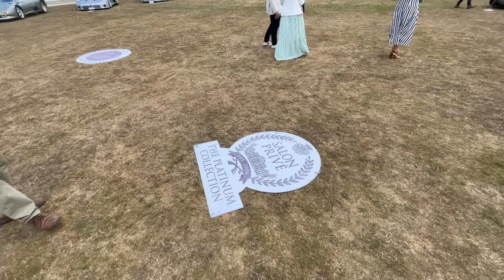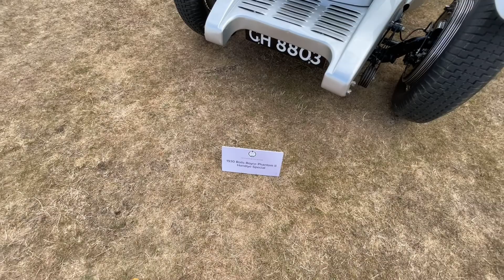2022 Salon Prive Walkaround - hypercars, supercars, vintage cars & classics! [Blenheim Palace]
See my quick walkaround of the spectacular 2022 Salon Prive at Blenheim Palace from yesterday including a look at the jaw-dropping Platinum Collection that includes not one but two Mclaren F1 original hypercars displayed in build-sequence. Plus some stunning vintage cars, the latest supercars and more. Further videos from the 2022 Salon Prive at Blenheim Palace including the awards and presentations, and detailed looks at the Hennessey Venom F5, Nardone Porsche 928 Restomod, Rolls-Royce Phantom Series II and Roush-powered Shelby Cobra from Clive Sutton in separate videos also on this channel.